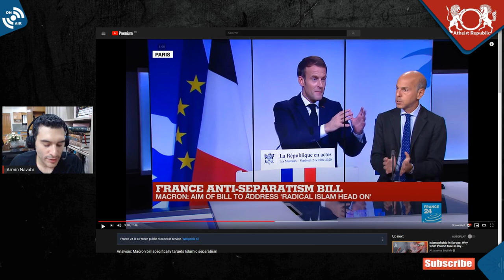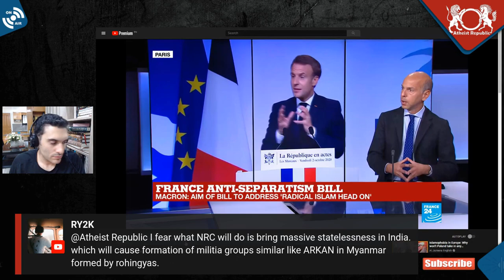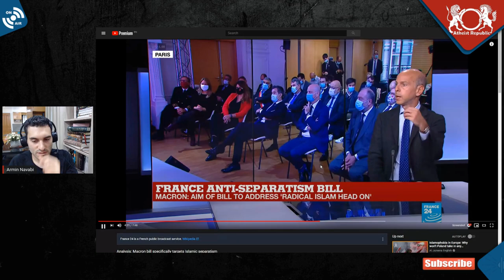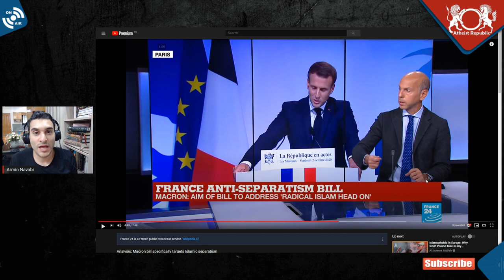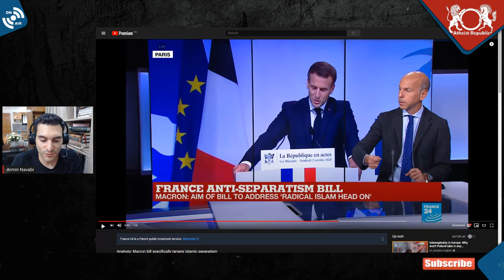Anti-Segregation Law in France